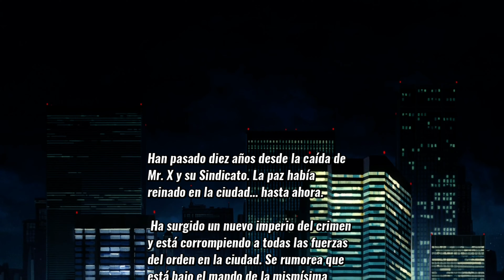Streets of Rage 4 | Las calles | #01